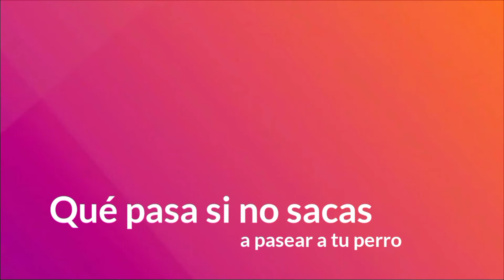¿Qué pasa si NO sacas a PASEAR a TU PERRO?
Hoy os enseñaremos la importancia de sacar a pasear a tu perro y las consecuencias de no hacerlo, ¡quédate!